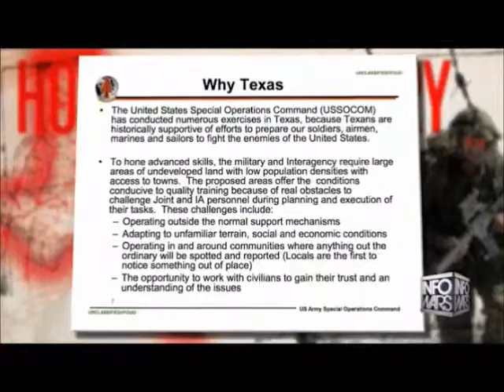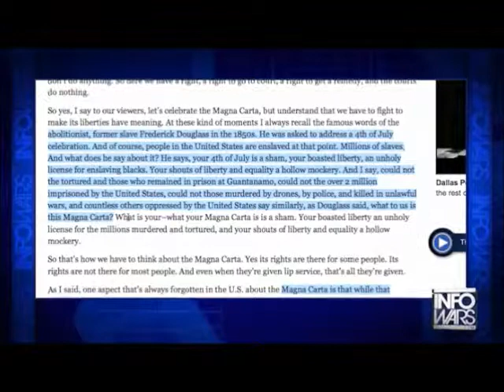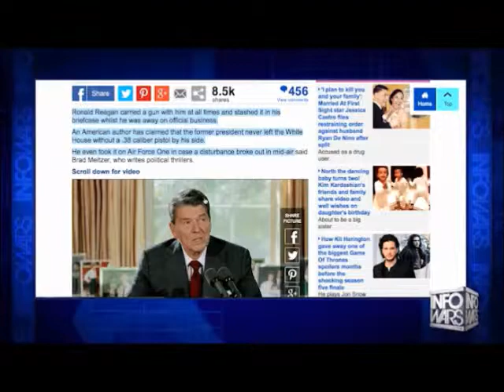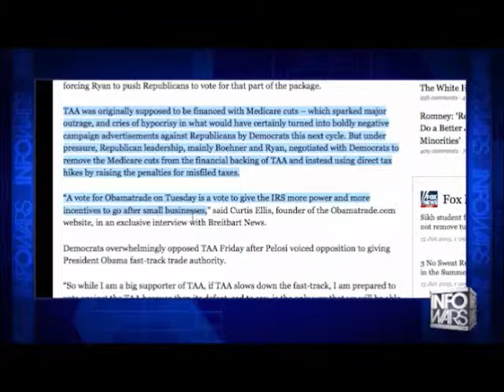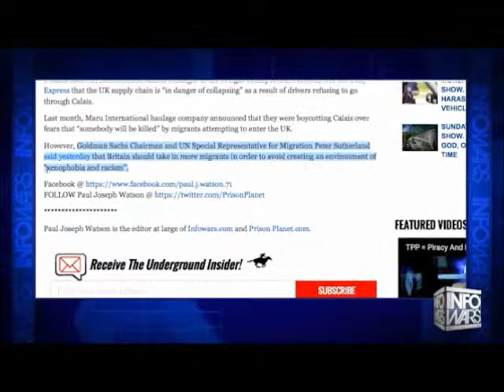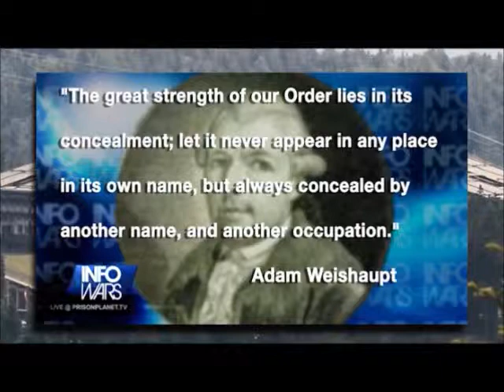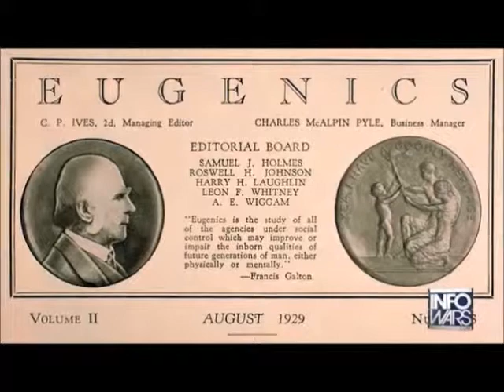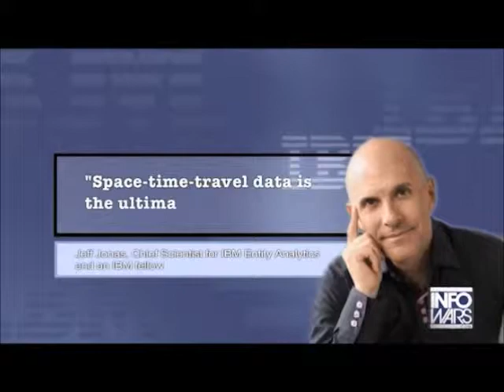INFOWARS Nightly News June 15th 2015 Commercial free